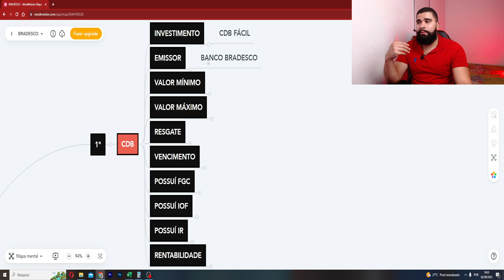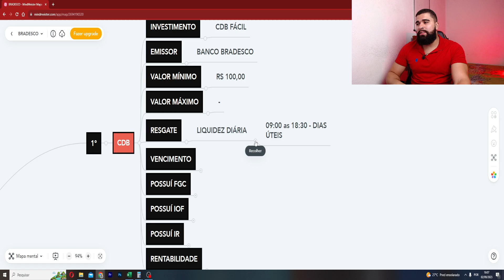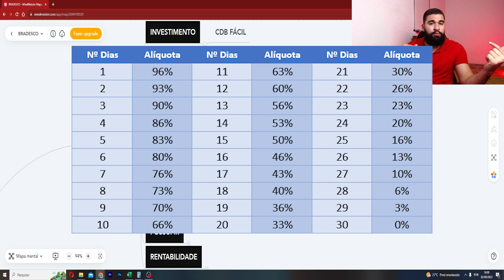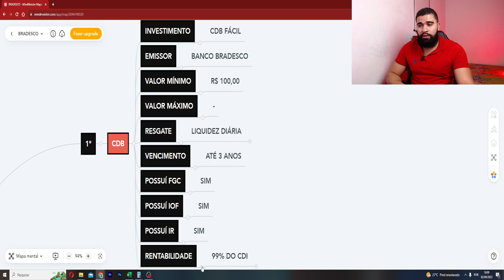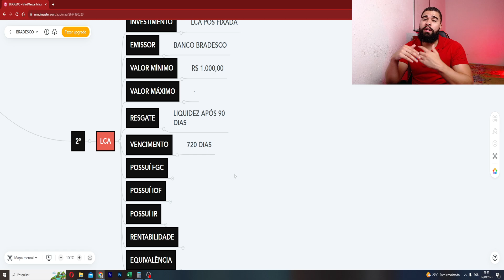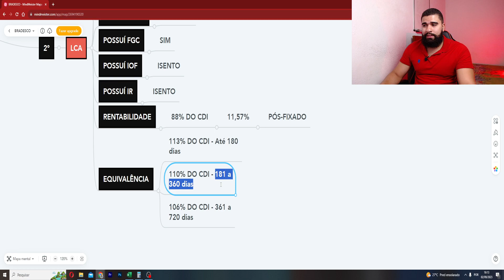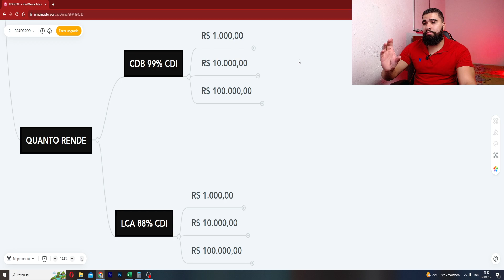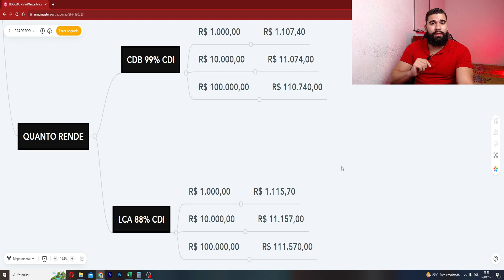CDB FÁCIL BRADESCO OU LCA POS FIXADA BRADESCO: QUAL RENDE MAIS? QUAL INVESTIR? | BANCO BRADESCO